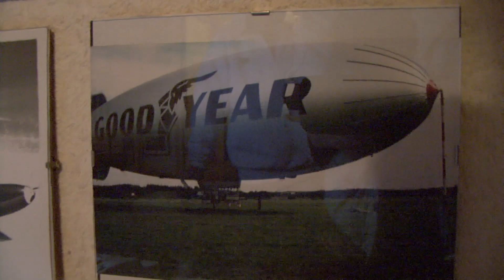Kurt berättar vidare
Flyghistoria!